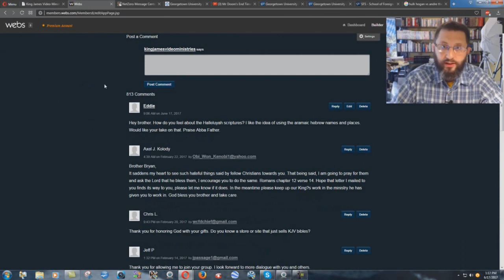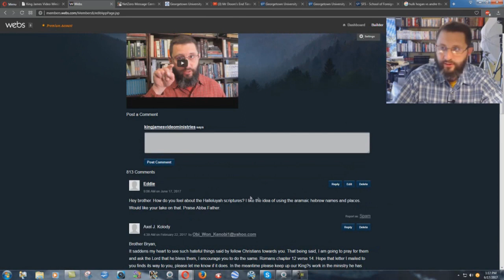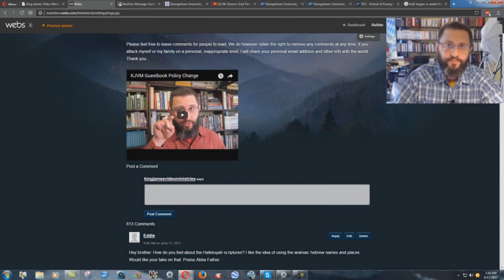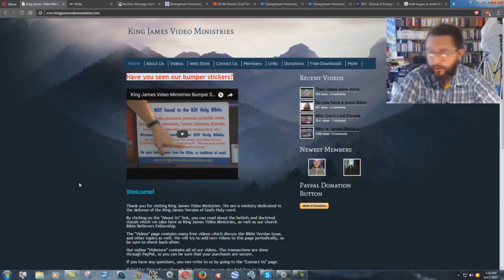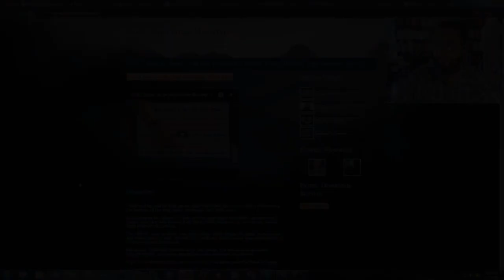Has My Personal Website Been Hacked? - Bryan Denlinger